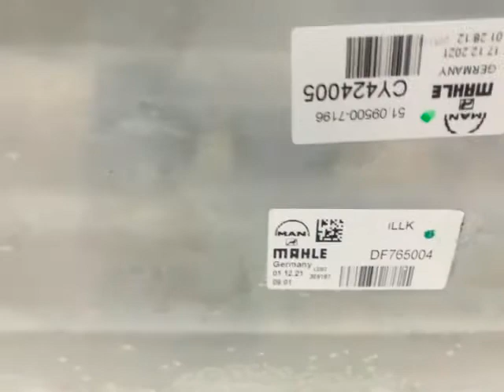MAN 51.09500-7168 ; 51.09500-7196 INTERCOOLER ; ПРОМЕЖУТОЧНЫЙ ОХЛАДИТЕЛЬ (ИНТЕРКУЛЕР)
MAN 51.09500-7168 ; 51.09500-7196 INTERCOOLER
MAN 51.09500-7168 ; 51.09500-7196 ПРОМЕЖУТОЧНЫЙ ОХЛАДИТЕЛЬ (ИНТЕРКУЛЕР)